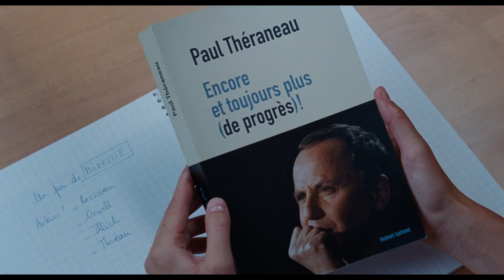Alice et le maire FA web V2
Elle est philosophe, il est homme politique. Elle a des idées, il a une vocation. C'est le propos d'Alice te le maire de Nicolas Pariser, un film qui réconcilie avec la politique